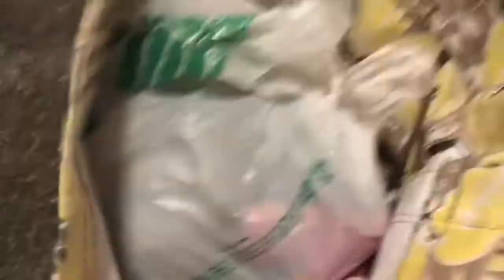Spooktober Series SZN 1 Episode 20!!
What’s in my bag? Video.